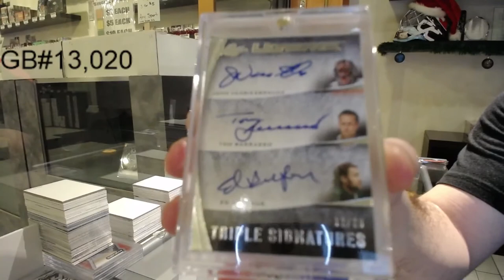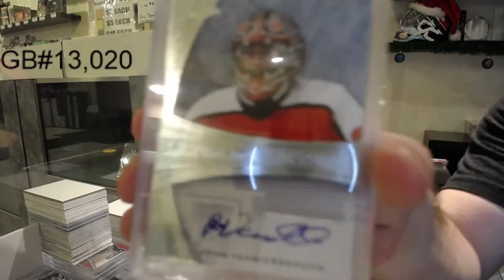15-16 Leaf Ultimate Hockey Box Break - C&C GB #13,020